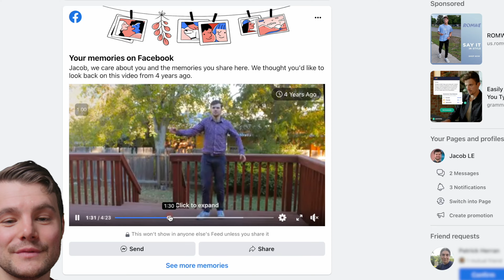How to Switch Facebook to Dark Mode on a Computer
Here's how to switch Facebook to dark mode in 13 seconds.
If you're logged in as a page, you may need to go back to your profile in order to switch to dark mode.

If you’re running Facebook Ads, are they tracking correctly?
There’s 6 key actions you need to take for Facebook Ads to track your results more accurately after iOS 14 was released.

Want to massively level up your Facebook Ad skills and results?
Watch this free 2+ hour masterclass that will make you an expert in the 10 skills that you must master to have success with Facebook Ads.